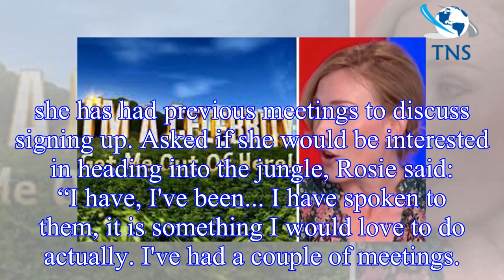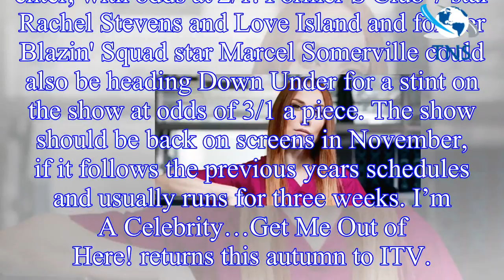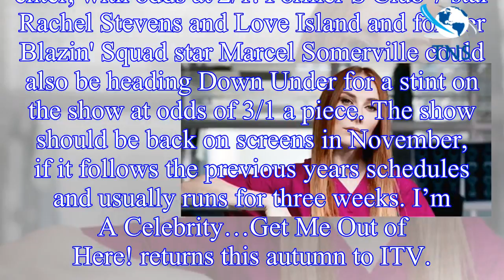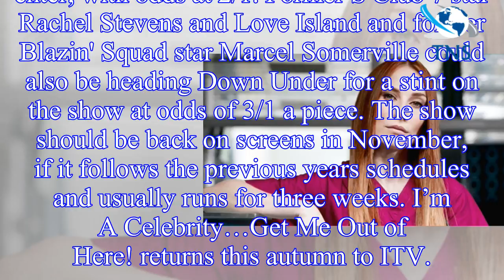I’m A Celebrity 2018: Holby City’s Rosie Marcel to join? Star drops big hint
I’m A Celebrity…Get Me Out of Here! is set to return to the screen later this year with a new selection of celebrity contestants battling it out to try and survive the Australian jungle. Whilst rumour